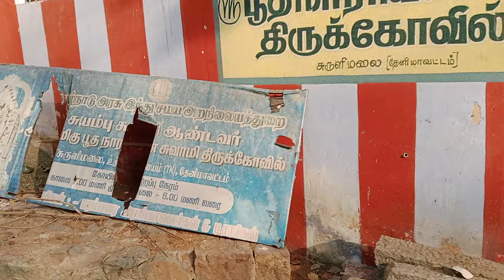சுருளிமலை பூத நாராயணன்